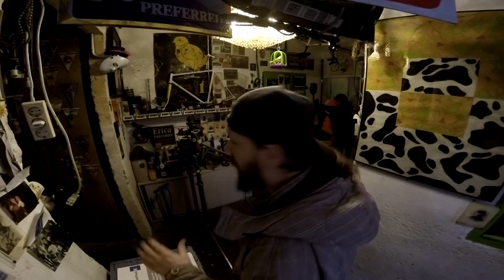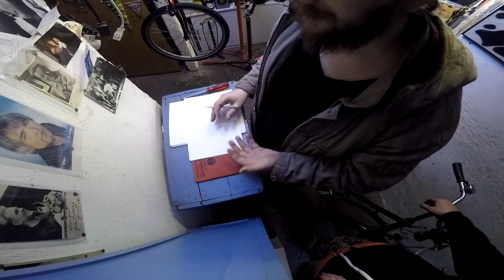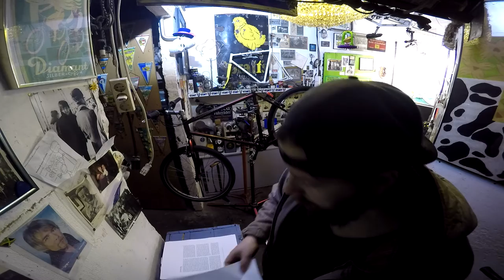Rad gerettet! Festgerottete Sattelstütze gelöst + Osram Sparlampe + Blabla # 349 Tommys Vlogs